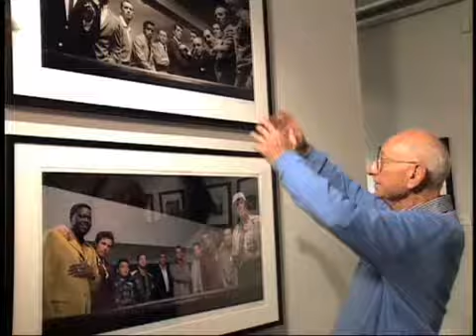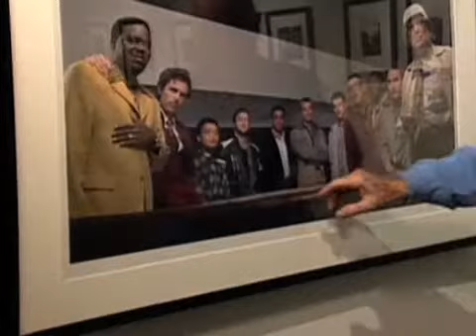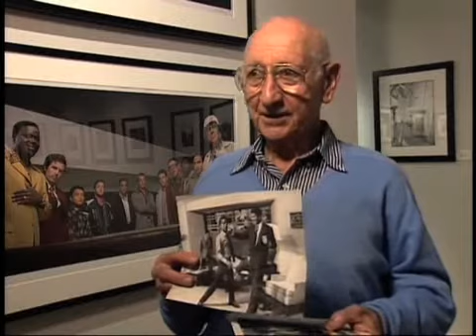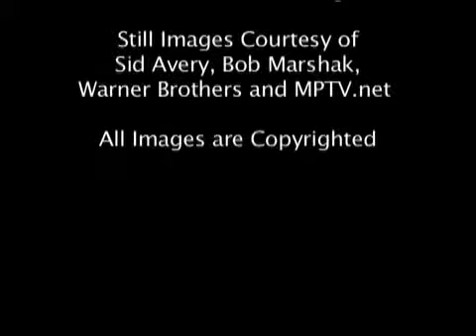mptv images | Sid Avery "Oceans Eleven"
Sid Avery (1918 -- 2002) was an American photographer and director who was best known for capturing the private moments of legendary Hollywood celebrities like Elizabeth Taylor, Rock Hudson, James Dean, Marlon Brando, Humphrey Bogart and Audrey Hepburn. He founded the Hollywood Photographer's Archive (HPA) and which is know today as mptvimages.com in an effort to preserve the work of the early Hollywood photographers.